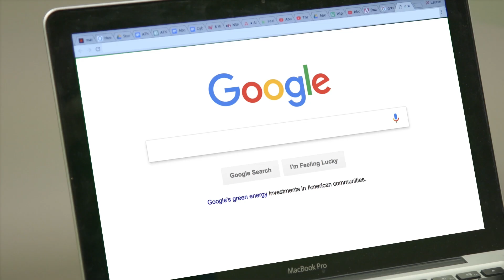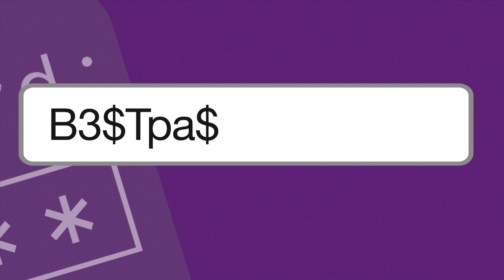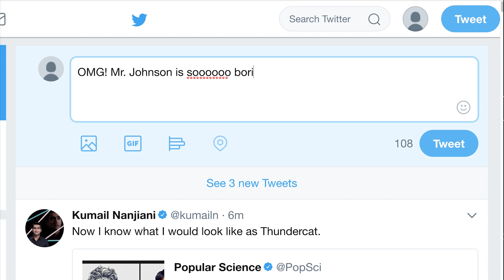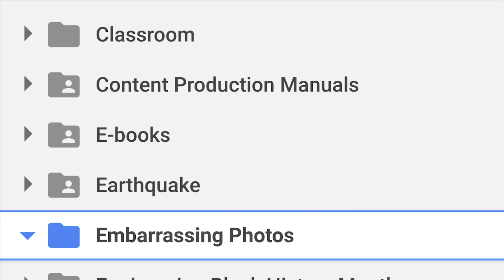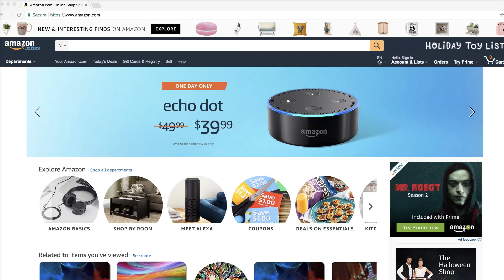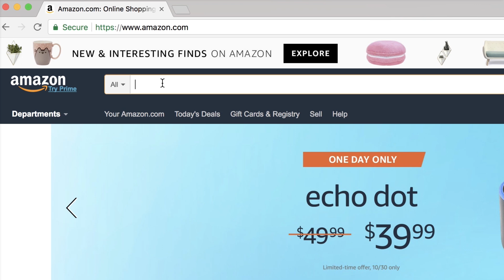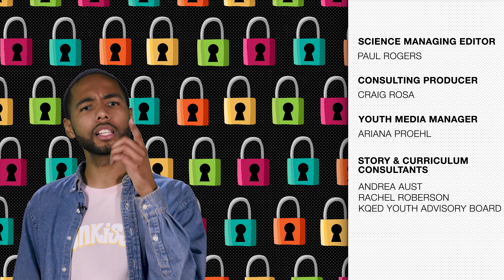How To Protect Your Online Privacy With Threat Modeling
The internet makes it super easy for other people to see stuff you don’t want them to know about. So how can we protect our privacy online? Get paranoid and do some threat modeling!

With recent reports of high-profile data breaches, ransomware attacks, and the prevalence of online trackers-- it’s hard to know how best to protect your privacy online. We met up with the cybersecurity experts at Electronic Frontier Foundation to learn more about who’s snooping on us online and what we can do to protect ourselves. To help you decide how to protect the things you really want to keep private from people you are most concerned about, they recommend something called “Threat Modelling” which consists of 5 questions you should ask yourself:

What do I want to protect?
Who do I want to protect it from?
How likely is it that you will need to protect it?
How bad are the consequences if you fail?
How much trouble are you willing to go through in order to avoid those consequences?

From online data trackers to surveillance at school to open wifi networks, this video dives into some threats you could potentially face online and how you could protect yourself against those threats.

SOURCES:

Why Online Privacy Matters and How to Protect Yours (TED)

Blockers for Online Trackers
Privacy Badger (EFF)

Spying on Students: School Issued Devices and Student Privacy (EFF)

Harvard Rescinds Admission of 10 Students over Obscene Facebook Messages (NPR)

70% of Employers are Snooping Candidates’ Social Media Profiles (CareerBuilder)

Amazon is Making it Easier for Companies to Track You (The Atlantic)

You Probably Don’t Know all the Ways Facebook Tracks You (Gizmodo)

Legal Loopholes Could Allow Wider NSA Surveillance, Researchers Say (CBS News)